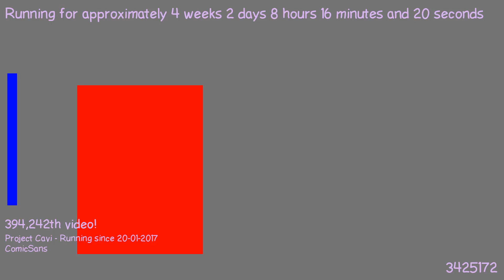1487571627 - Webdriver Cavi - O